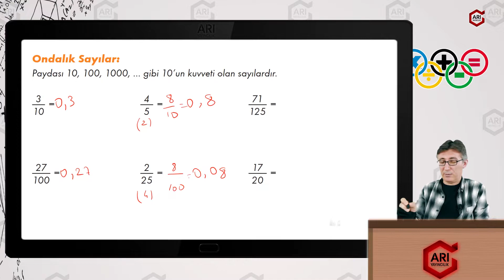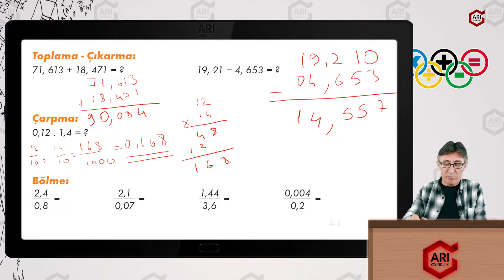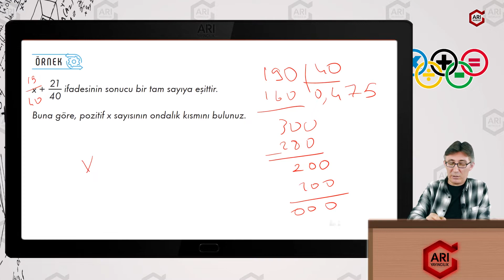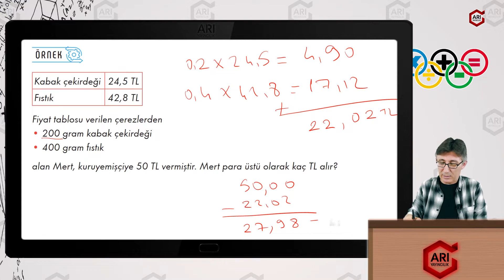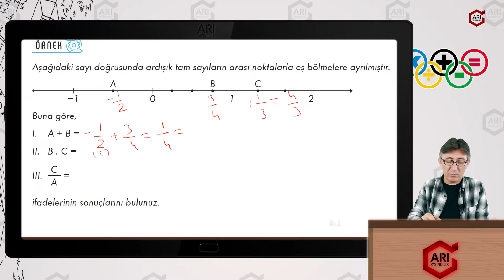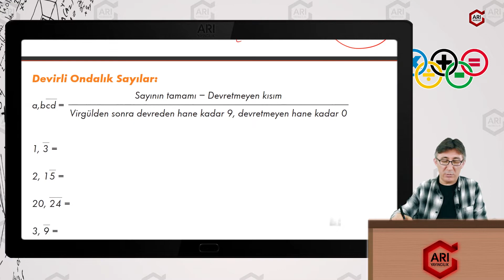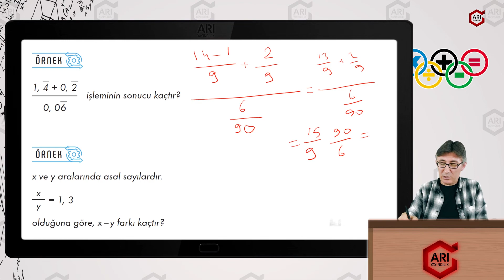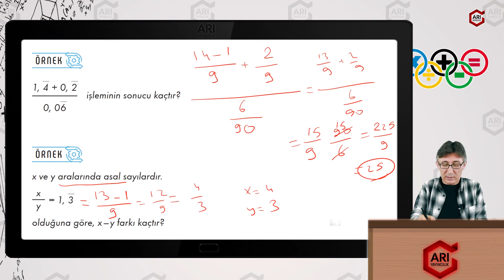TYT Son Tekrar | Ondalık Sayılar | Yılmaz AKAYDIN | Matematik